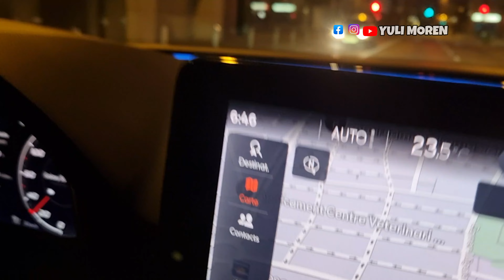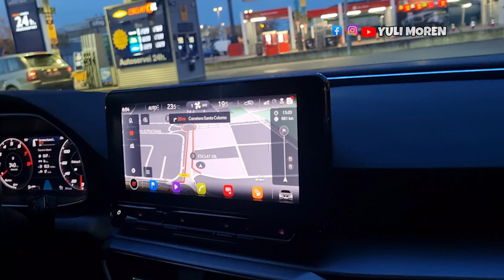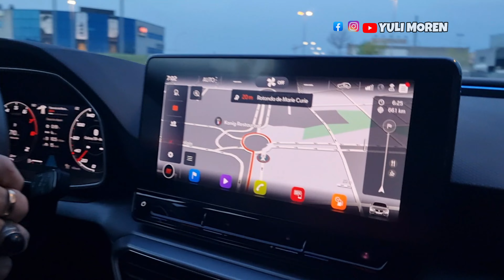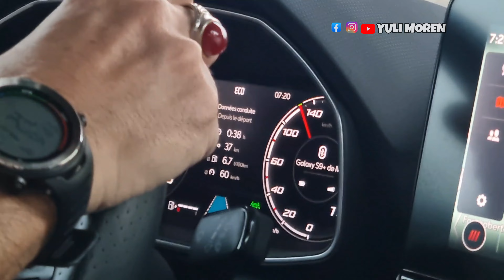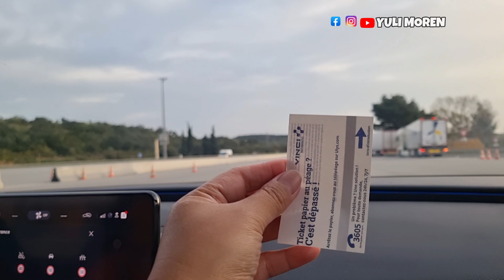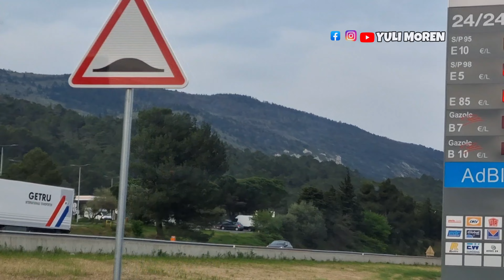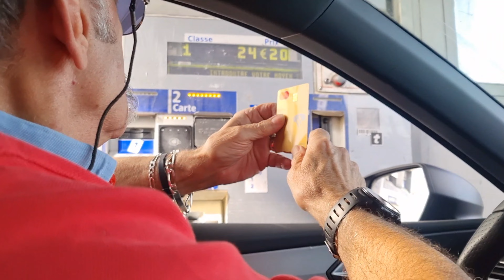PACKING BUAT JALAN2 MUMPUNG LIBUR 4 HARI WEEKEND PASKAH DI CATALUNYA